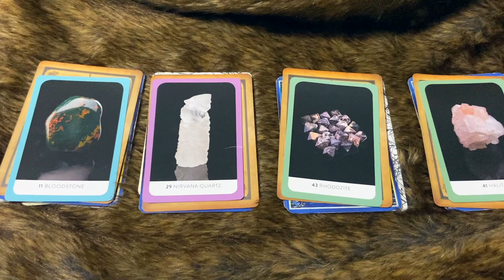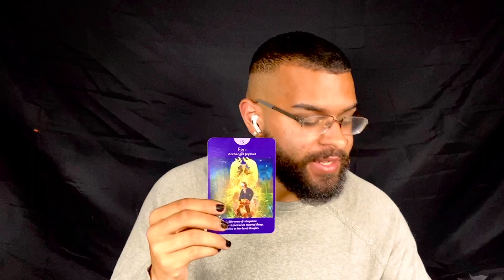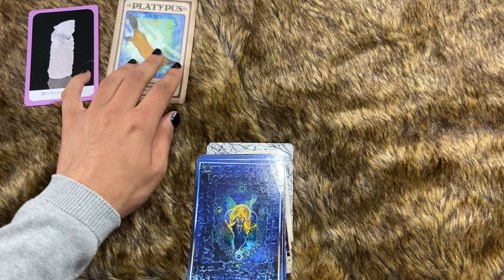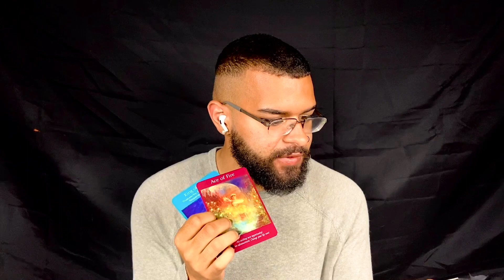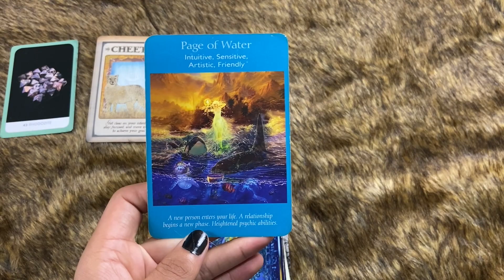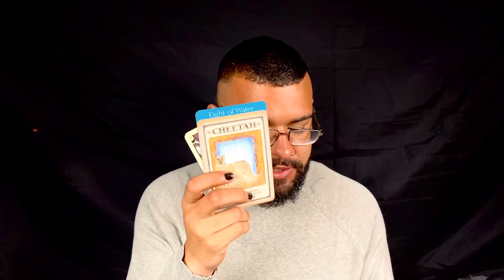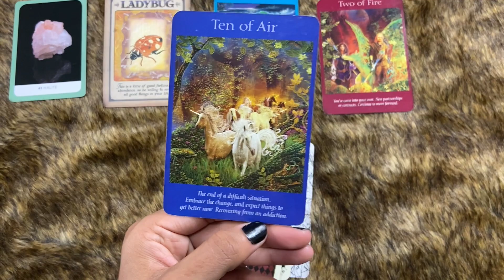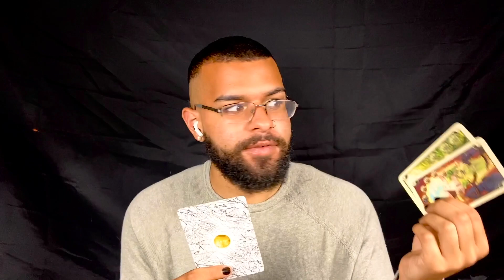Pick A Card - July Predictions 2020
Hello friends! This video is a pick a card for the month of July. If you are looking for insight, or guidance on what to expect and should do for the month of July, this video is perfect for you!

Timestamps:

Pile #1: 1:57
Pile #2: 12:38
Pile #3: 23:46
Pile #4: 34:32

Socials!